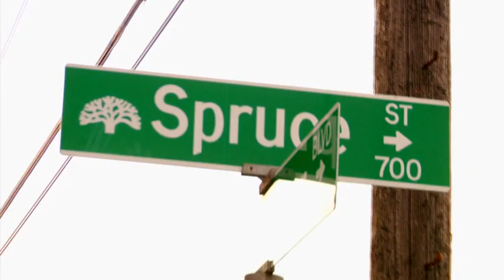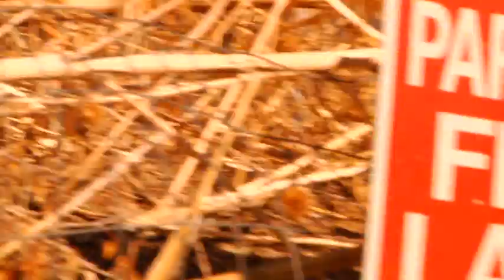Pariah full skate video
Produced by Adam Johnson.